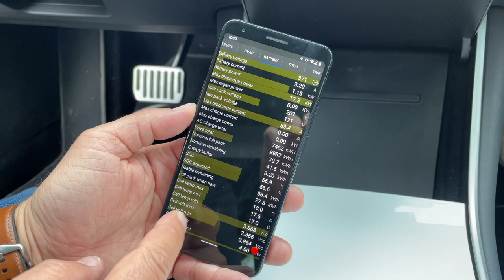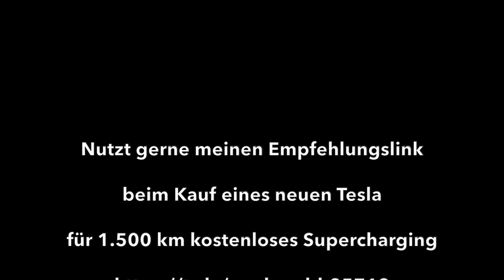Gebrauchte Elektroautos kaufen? Meine Top 8 - und worauf ihr achten solltet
Gebrauchte Elektroautos kaufen - ist das riskant? Wie lange hält der Akku noch? Worauf muss man bei einem gebrauchten Elektroauto achten? Wenn ihr euch diese Fragen stellt und da unsicher seid, dann ist dieses Video vielleicht was für euch. Ich gebe ein paar Tipps und stelle euch meine persönliche Top 8 der gebrauchten E-Autos vor.

Kaufst du dir einen Tesla?